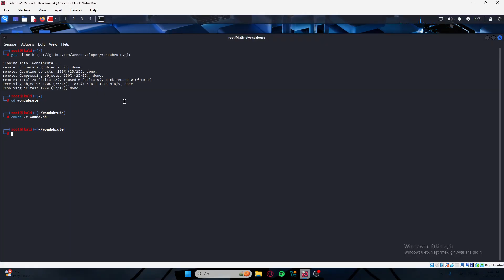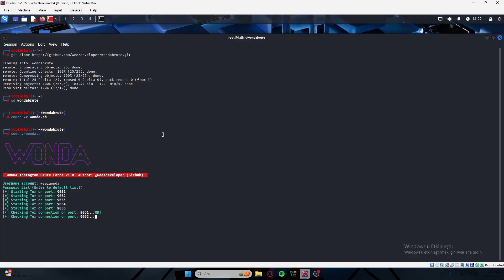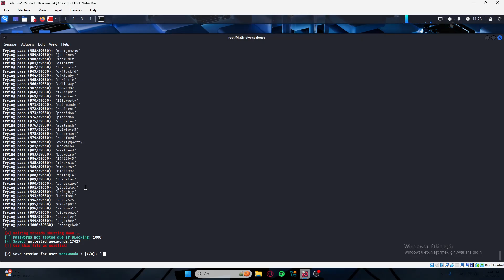Instagram BruteForce Attack in 2025!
Hacking
BruteForce
Github